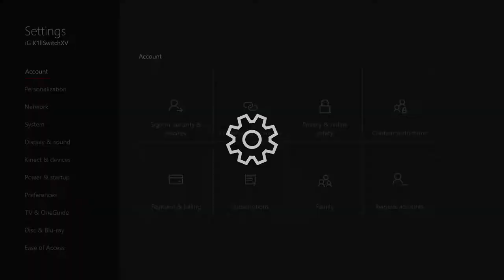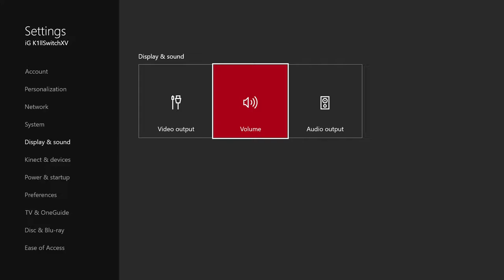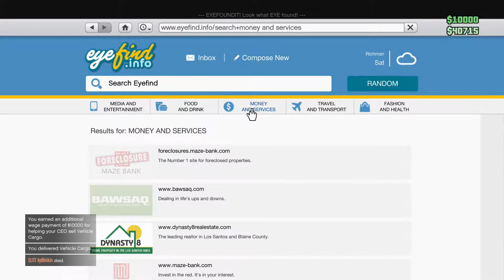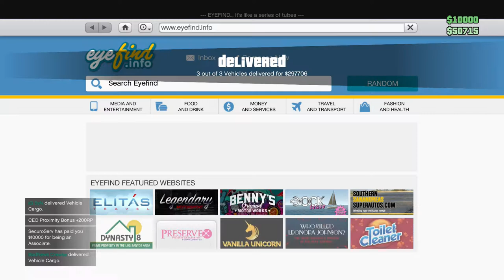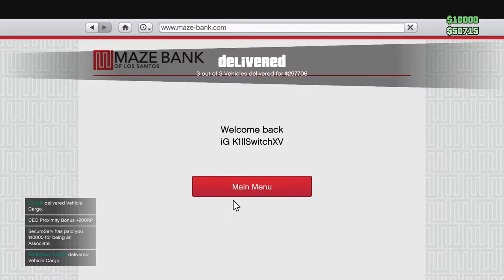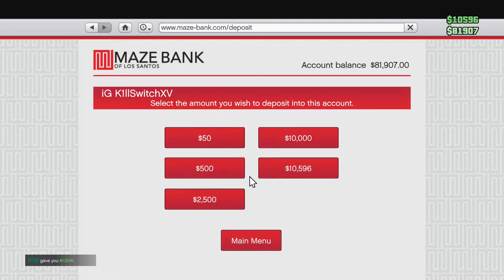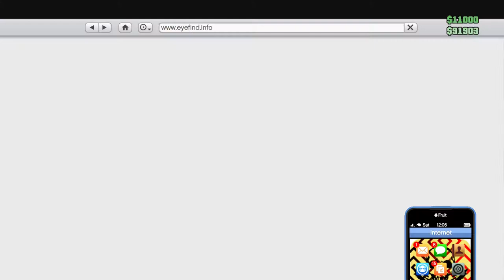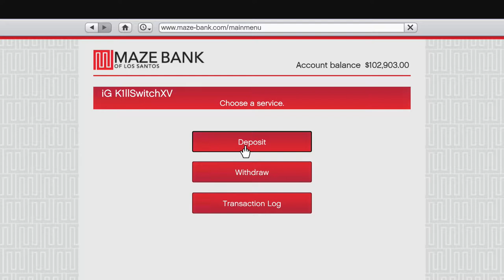GTA Online in GTA V part 46: Doing Business Part 1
This is part 46 of my GTA V online gameplay on the Xbox One with live commentary. My "Doing Business" videos feature my brother and some of our other friends.